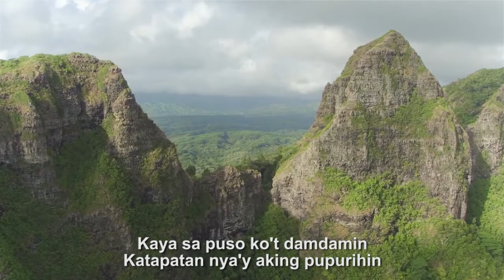DAKILANG KATAPATAN DANIEL SERRANO